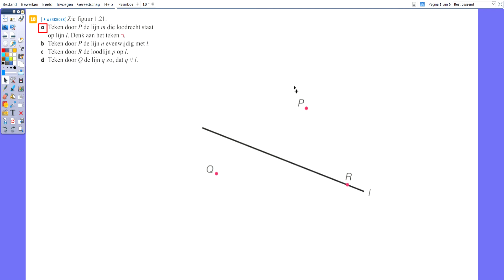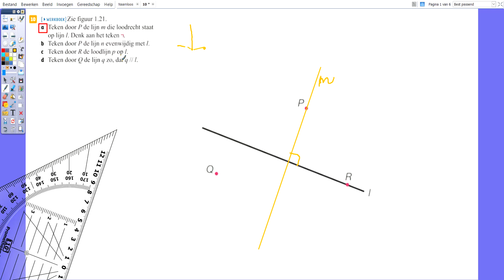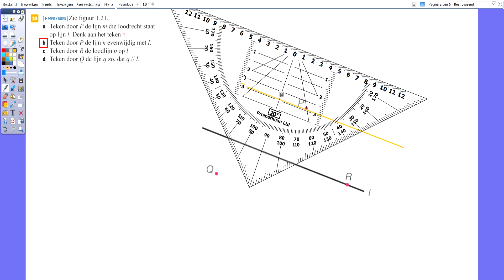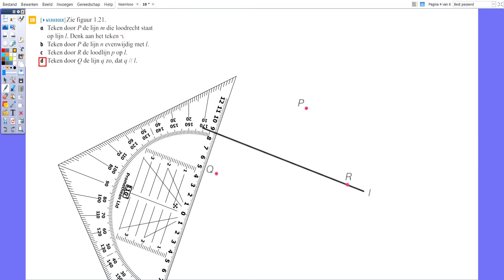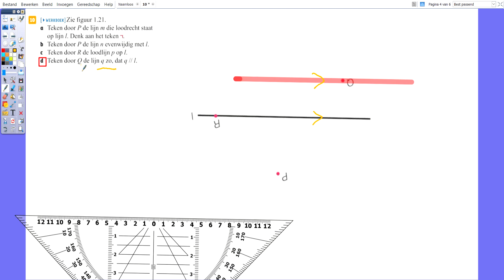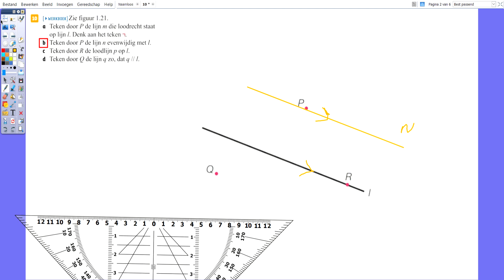H1 som 10 Evenwijdige en loodlijnen tekenen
Voor mijn leerlingen van het  NGLyceum. Ik ben geen professionele wiskunde YT-er. Verre van zelfs :-) De filmpjes zijn echt op amateur niveau en alleen bedoeld als ondersteuning van de voorbeelden en sommen uit mijn les.